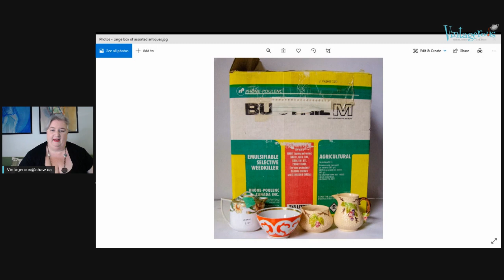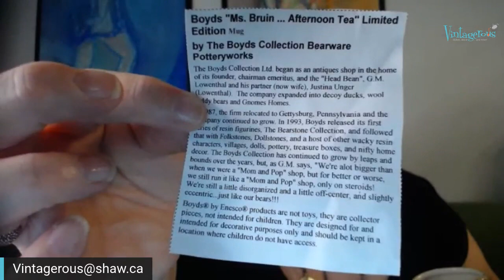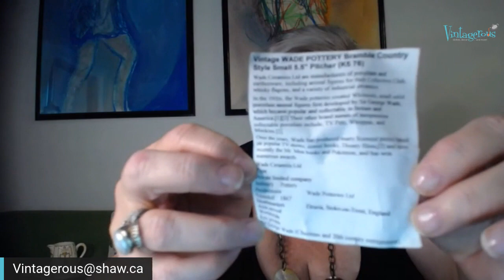Unboxing 2 Curiosity Inc The Collector's House Auction Mystery Lot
What did I get? This is the second of 2 reseller mystery box lots unboxings from the Curiosity Incorporated Collector's House auction!  I am not sure what I'll find so discover along with me :)

If you see something you like, you can email me with an offer or come to my live sales on Tuesday's at 6 pm Pacific as I'll be bringing things to my sales. So come and join in on the fun!  We laugh, we talk vintage and it's an awesome community of great people.

Here's an interesting link about EJBD china for the pitcher, bowl and underplate: